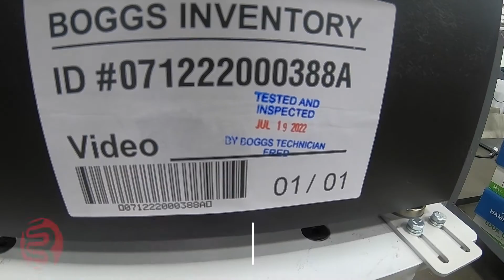Postmatic Inline Stamping Base w/ Stamp Affixer